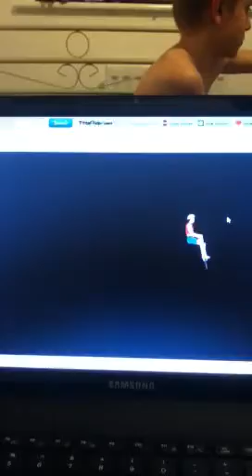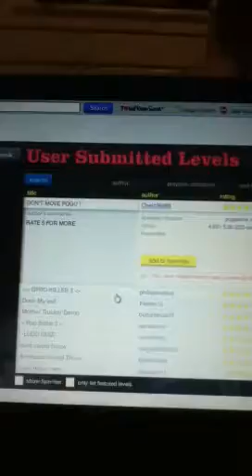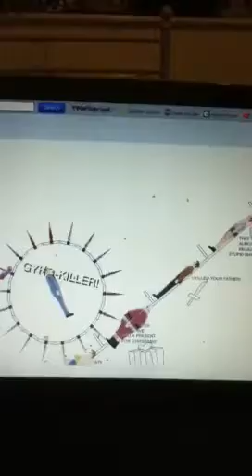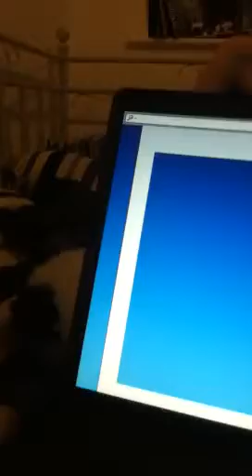happy wheels mother trucker